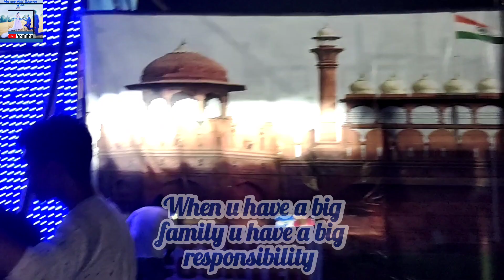vlog 2 I had to help the train driver to get the passenger 🤣